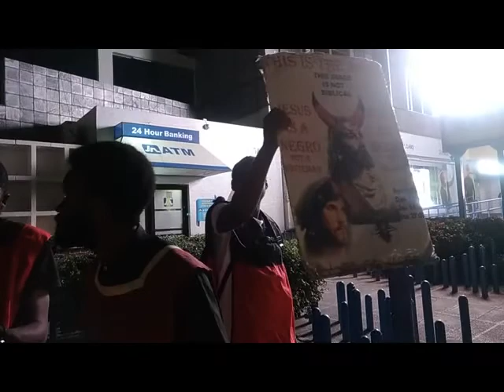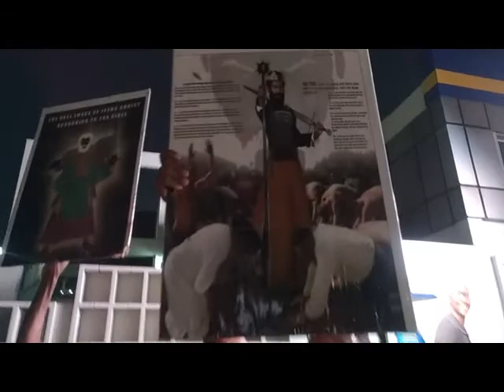These Gods of the other nation are no gods but Israel Worship them